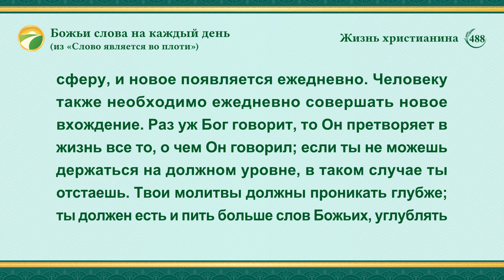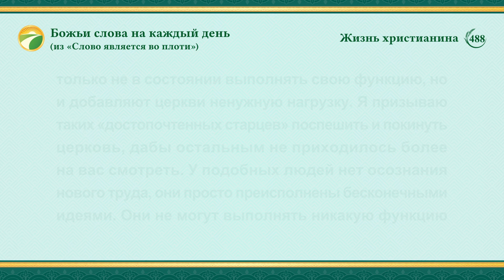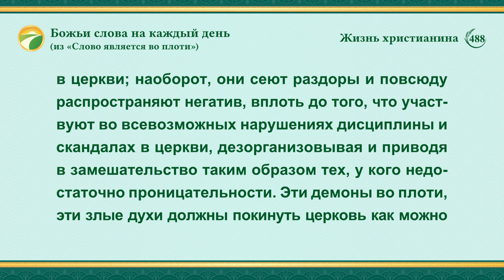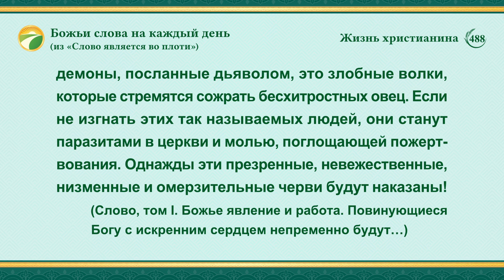Божьи слова на каждый день: Вхождение в жизнь | Отрывок 488